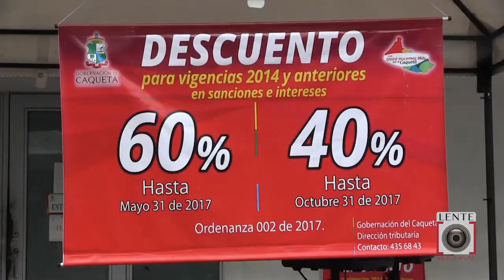ÚLTIMO PLAZO PARA PAGO DE IMPUESTO DE VEHÍCULO